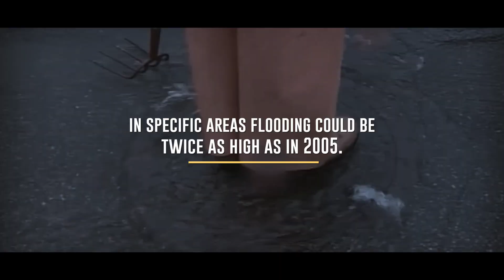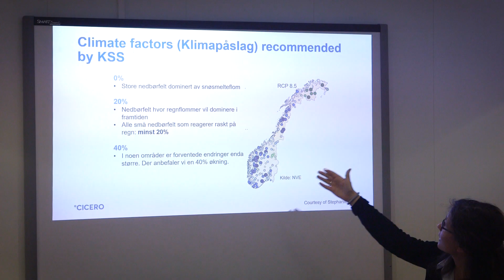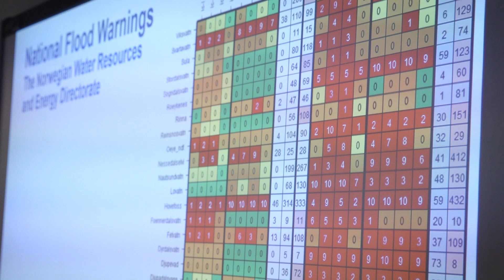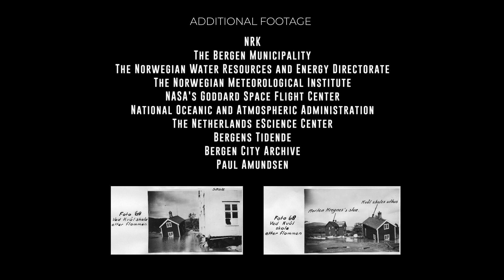What will a future high-impact extreme event look like in Norway?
Are we prepared?
Together with Melanie Burford and Silvereye Pictures we have made a short film telling the story about future weather on the West Coast of Norway. The film is showcasing the results from the CICERO led research project TWEX Translating Weather Extremes into the Future that offer local and regional decision-makers a more realistic picture of what future weather extremes might look like, hence facilitating adaptation planning and implementation.